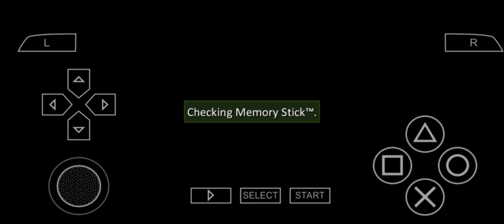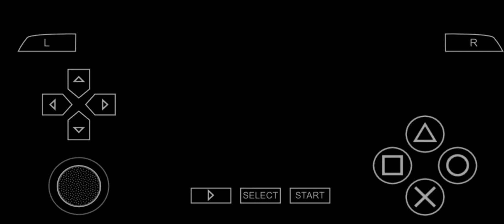Ben 10 Alien Force Level-6 Rural Rumble | Crazy Gameplay | PPSSPP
Playing Platform :- PPSSPP Or PSP

Ben 10 Alien Force Level-6 Rural Rumble